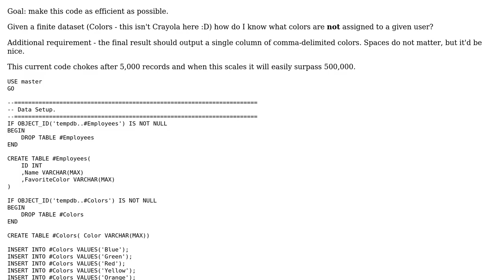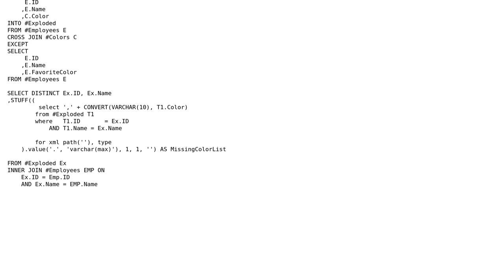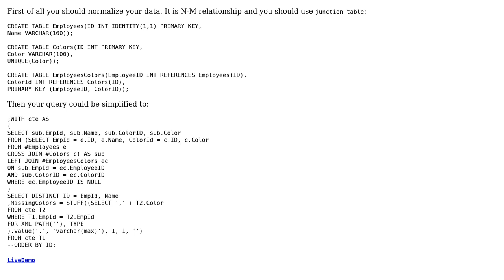Finding colors that have not been assigned to a given user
With thanks & praise to God, and with thanks to the many people who have made this project possible! | Content (except music & images) licensed under CC BY-SA | Music | Images & others | With thanks to user Mr. C user lad2025 user 200_success and the Stack Exchange Network Trademarks are property of their respective owners. You are responsible for your own actions.